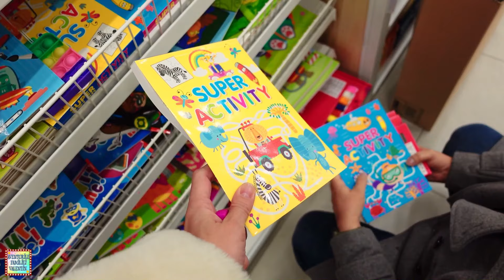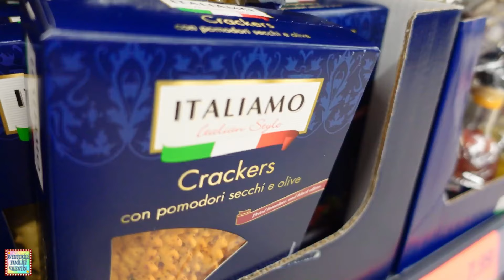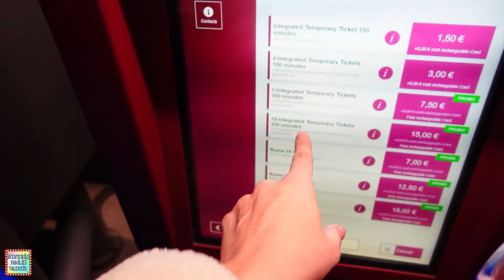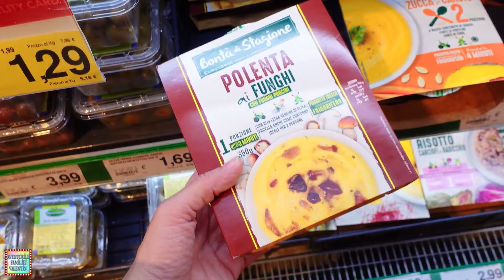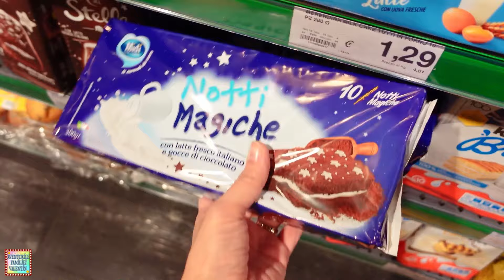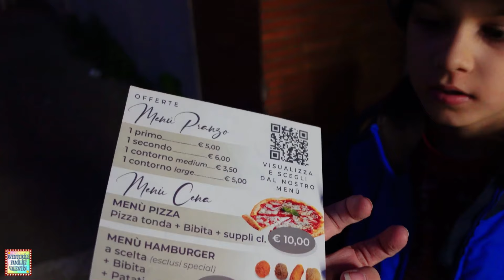DEZASTRU LA AEROPORT ÎN ROMA! ❌Ne-au stricat toate planurile! 🛏 Cazare Batman!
O noua excurise in Italia, de data aceasta in Roma. Ajungem la cazare, care este un guesthouse cu supereroi, Batman, Joker, Ironman si Superman ne asteapta acolo. Ghinionul mare l-am avut la aeroport, am stat prea mult si nu am mai putut vizita Vaticanul.